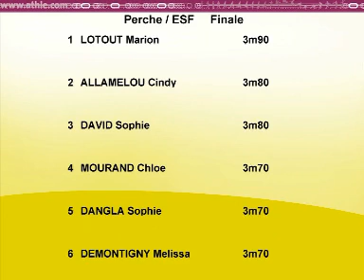Bondoufle 12 juillet 2009 Perche femmes Frances espoirs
1 3m90 LOTOUT Marion Athletisme Sud 22 * 022 BRE ESF/89 N1 952
  3m70(O) / 3m80(-) / 3m90(O) / 3m95(-) / 4m00(XXX)
2 3m80 ALLAMELOU Cindy Ec Orleans Cercle Jules Ferry* 045 CEN ESF/87 N2 916
  3m50(O) / 3m60(-) / 3m70(O) / 3m80(XO) / 3m90(XXX)
3 3m80 DAVID Sophie Ea St Quentin En Yvelines 078 I-F ESF/88 N2 916
  3m50(O) / 3m60(-) / 3m70(XO) / 3m80(XXO) / 3m90(XXX)
4 3m70 MOURAND Chloe Athle Bourgogne Sud 071 BOU ESF/87 N2 881
  3m50(O) / 3m60(-) / 3m70(XO) / 3m80(XXX)
5 3m70 DANGLA Sophie Rc Vichy 003 AUV ESF/87 N2 881
  3m50(O) / 3m60(XXO) / 3m70(XO) / 3m80(XXX)
6 3m70 DEMONTIGNY Melissa Ca Montreuil 93 093 I-F ESF/87 N2 881
  3m35(XO) / 3m50(O) / 3m60(-) / 3m70(XXO) / 3m80(XXX)
7 3m60 OUATTARA Sinali alima (CIV) Dynamic Aulnay Club 093 I-F ESF/88 N2 845
  3m35(O) / 3m50(O) / 3m60(XO) / 3m70(XXX)
7 3m60 PRADAL Annelise Clermont Athletisme Auvergne * 063 AUV ESF/88 N2 845
  3m60(XO) / 3m70(XXX)
7 3m60 RENAUDET Camille Viry Evry Nord Sud Essonne * 091 I-F ESF/88 N2 845
  3m60(XO) / 3m70(-) / 3m80(XXX)